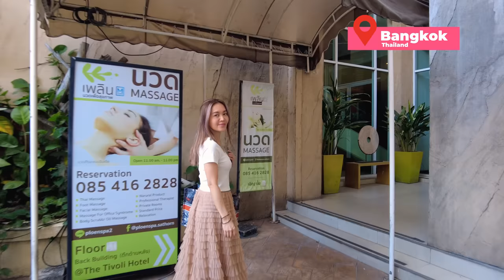ASMR INTENSE Head Massage - Her hands relieve all stress & anxiety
I tried Ayurvedic Head Massage for the first time.
If you have ever wondered how they work like magic, watch this video and you may consider adding this treatment to your wanted list!

⭐ Recommended app/web to browse Spa/Massage services near you with great deals

💸 Menu & Price: Indian Head Massage 1 hour, $16 (นวดศีรษะน้ำมันอุ่น 1 ชั่วโมง 550 บาท)

🔖 Chapters:
00:00 Preview & Intro
00:34 Arriving at the shop
00:53 Right-side Head Massage (Neck - Suboccipital - Scalp - Forehead - Temples - Frown line)
06:51 Left-side Head Massage (Neck - Suboccipital - Scalp - Forehead - Temples - Frown line)
10:17 Face-up Head Massage  (Neck - Suboccipital - Scalp - Forehead - Temples - Frown line)
22:28 Hair Tugging (1st time) - gentle tug
28:03 Hair Tugging (2nd time) - Gather more hair and pull harder
38:37 Wrapping hair with towel
39:24 Head massage with steaming towel
41:38 Finishing massage (Frown line - Forehead - Temples)
43:43 Head tapping
43:57 Wipe-off oil from hair (soft-spoken)
44:38 Let's talk about the massage
45:43 My thought about this shop

⭐ My favorite Skincare, Makeup, and Massage Products
Herbal heated balm (relief of muscle strains and pains)
Milk Salt Body Scrub (very cheap and always work)
Arnica Relief Massage Oil
Facial skincare THEFACESHOP (Yehwadam Herb Line)
Makeup (KIKO 3d Hydra Lip Gloss in Golden Red)
My favorite flower hair clip

Whatever you think at all, just say something.
LaLek